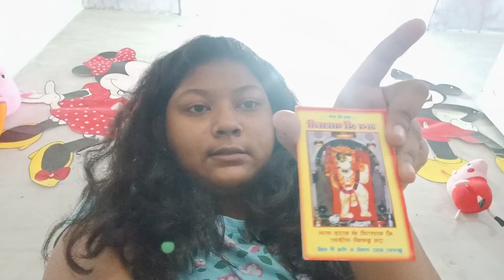2 in 1 video travel backpack tour/vlog